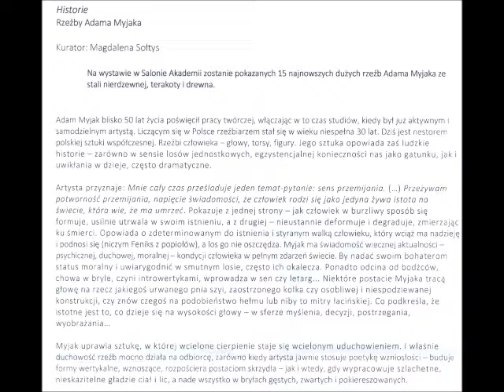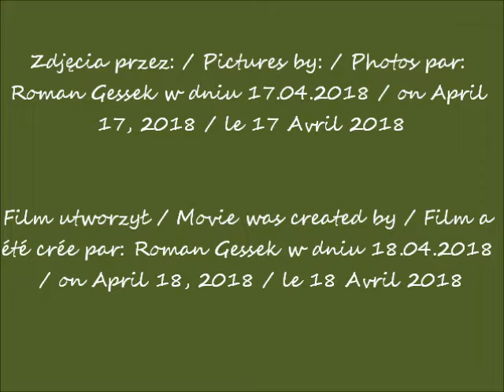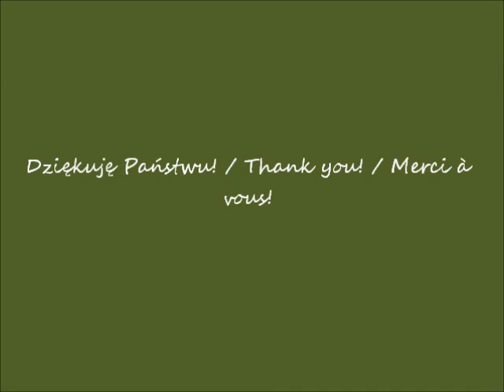2018 04 17 Warsza ASP Rzeźby Adama Myjaka cz 19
Akademia Sztuk Pięknych w Warszawie / Academy of Fine Arts in Warsaw / Académie des Beaux-Arts à Varsovie
Wystawa / Exhibition / Exposition
Rzeźby Adama Myjaka / Adam Myjak's sculptures / Les sculptures d'Adam Myjak
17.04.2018 po / after / après  15.00